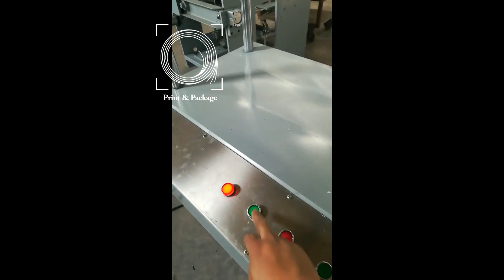Гидравлический обжимной пресс YP 800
Гидравлический обжимной пресс JH 800